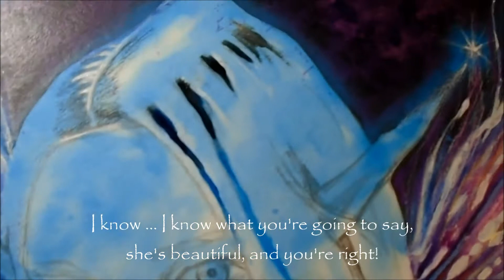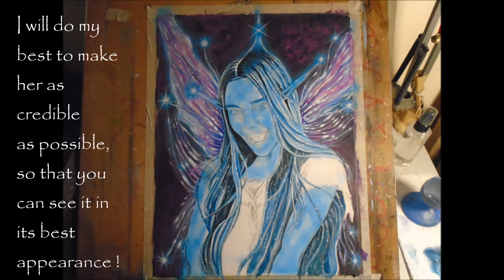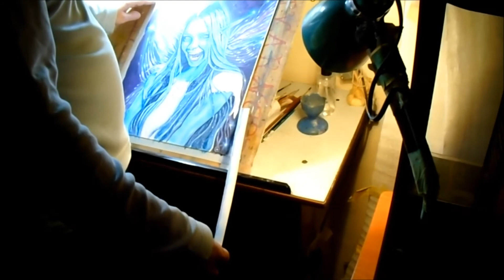Tinker Bell The Happiest Fairy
Faeries are so magical and inspiring, Tinker Bell is the most happiest fairy! She is there to brighten our day, and put a smile back on our faces, whenever we feel depressed, it is enough to call her by her name three times...